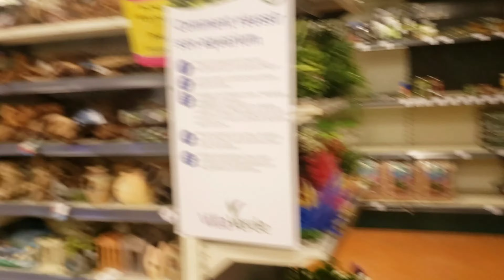Animalerie Villa Verde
Désolé pour la deuxième partie de la vidéo qui est à l'envers!